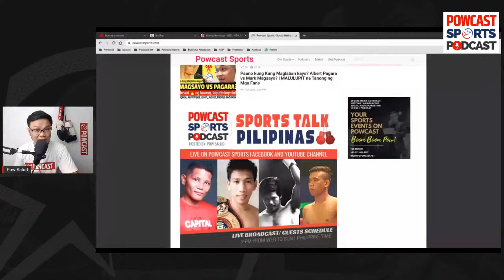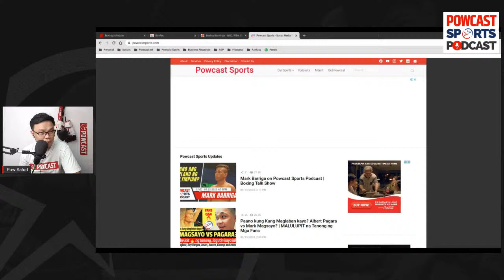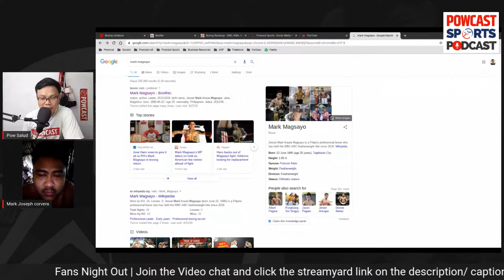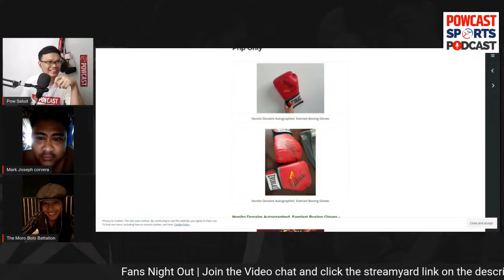Boxing Fans Night | Powcast Sports Podcast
Sumali ka na sa usapan at makipag video chat kay Pow Salud.

POWCAST SPORTS is an Independent online sports media organization.  We produce different types of engaging and unique content such as written articles, vlogs, podcasts, interviews, highlights and more.

Primarily focusing on Philippine boxing, but also follow other sports like MMA and Basketball. We are the leader in providing original contents for boxing in the country.